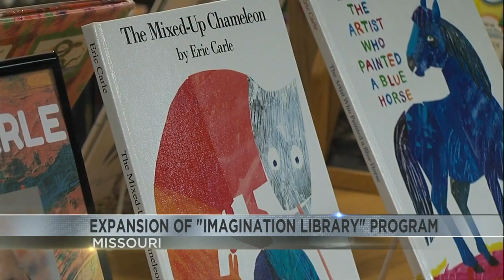Missouri expands Dolly Parton's 'Imagination Library' program